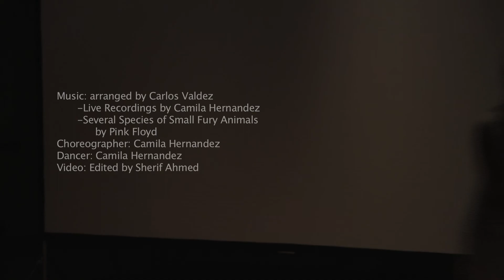Apperception - by Camila Hernandez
Performed in Thorne Studio at Bard College Fisher Center on November 16 & 17 2012.

Music arranged by Carlos Valdez
-Live recordings by Camila Hernandez
-Several Species of Small Fury Animals by Pink Floyd
Choreographer: Camila Hernandez
Dancer: Camila Hernandez
Video: Edited by Sherif Ahmed